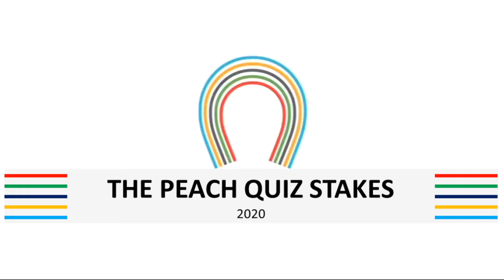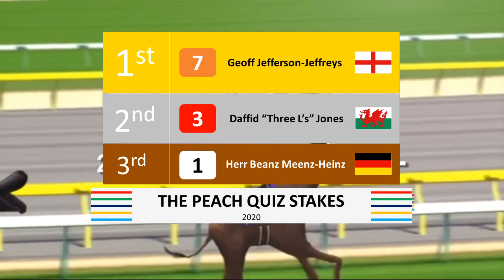Virtual Horse Racing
Created for a Covid Lockdown Quiz - Enjoy.  I only commentate on the first race, then the Japanese take over